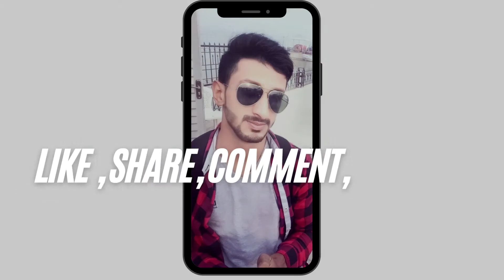Aztec Tattoo Designs For Arm - Aztec Tattoo Meaning Ideas - Aztec Warrior Tattoo - Aztec Neck Tattoo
Hi Guy's:
In this video i will share some Amazing Aztec Tattoo Designs - Symbolic Aztec Tattoo Designs & Meaning - Aztec Tattoo Ideas

Aztec tattoos have a very simple appearance and leave you with some decent body art. However, what you may don’t know is that Aztec tattoos are one of the most symbolic tattoos you will come across. These tattoos are popular for their various scared meanings. As Aztec tattoos have grown in popularity in the tattoo world, you will find more modified designs that look awesome once you get it.

Additional Keywords:

► Aztec Tattoo Designs
► Aztec Tattoo Designs on hand
► Aztec tattoo Designs With Names
► Aztec tattoo designs on neck
► Aztec Tattoo designs For females
► Aztec tattoo Design
► Aztec tattoo designs for Guys
► Aztec tattoo designs On Chest

► Follow  @Artattoostudio2